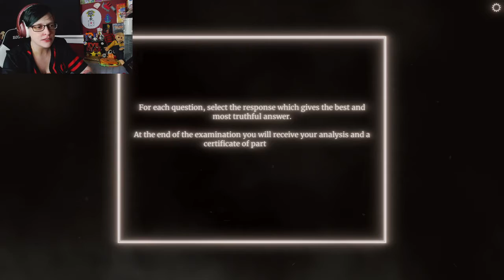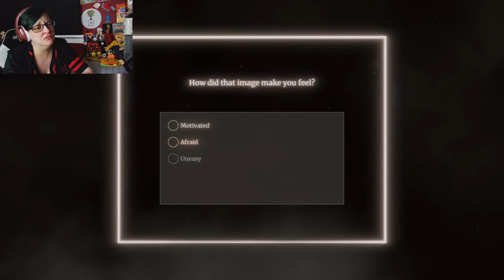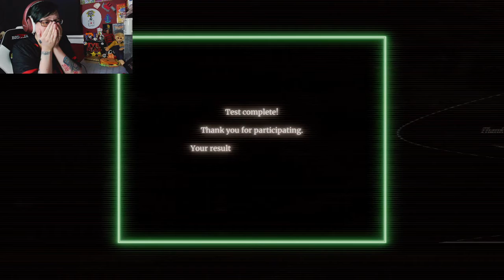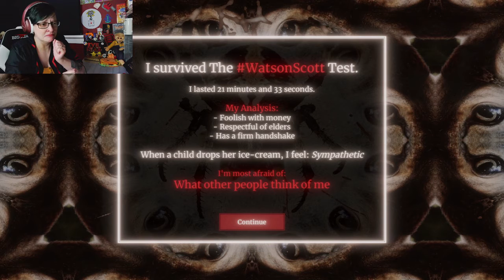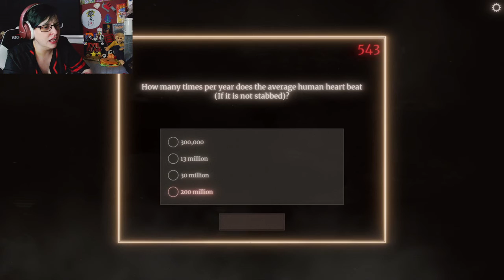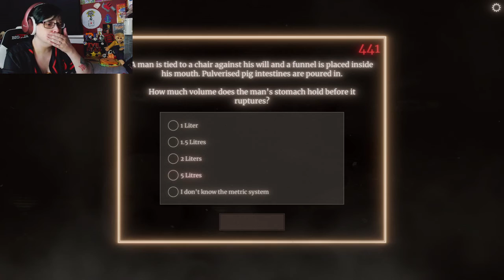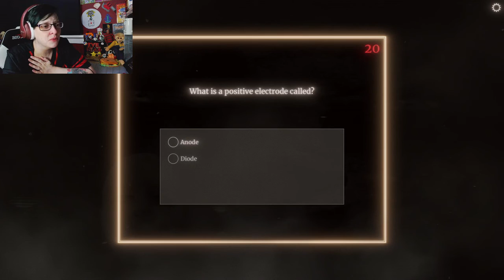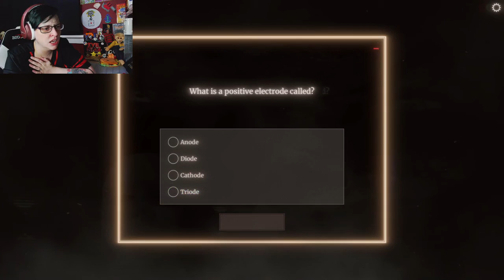All of My Nope - Watson Scott Test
. 11% 117/1K

Why are you asking me all these questions?!?!?!?!😭😭😭